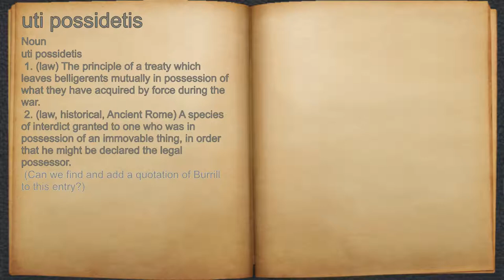What does uti possidetis mean?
A spoken definition of uti possidetis.

Intro Sound:
Typewriter - Tamskp